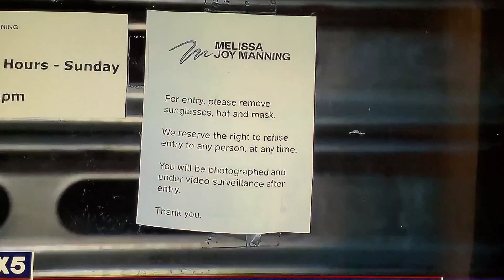"HI, I'm back": Brooklyn jewelry store robbed twice by same suspect!!!